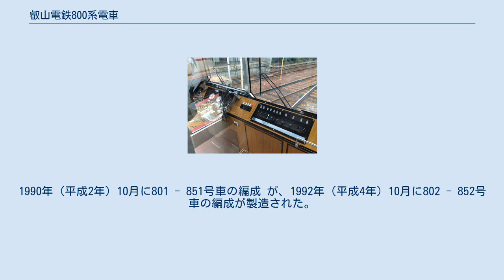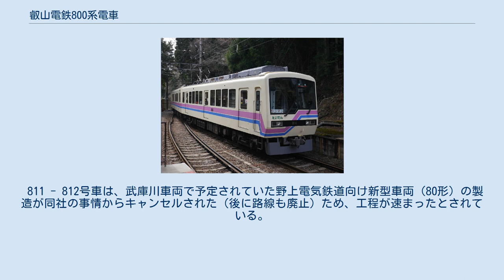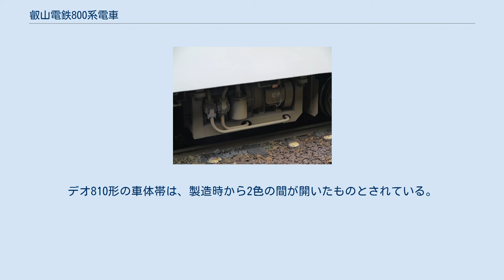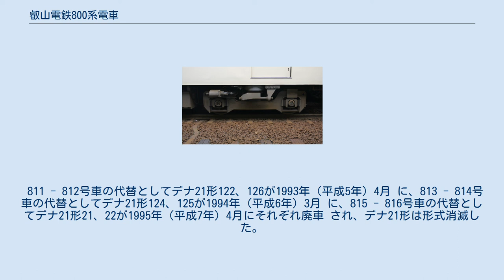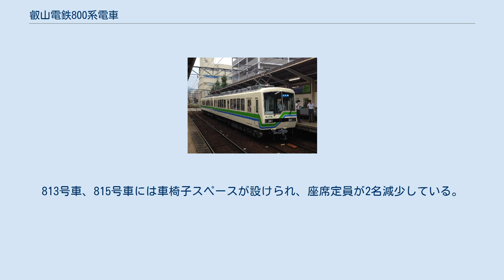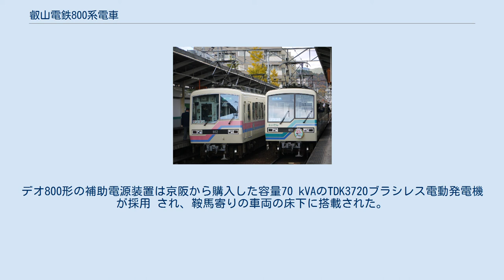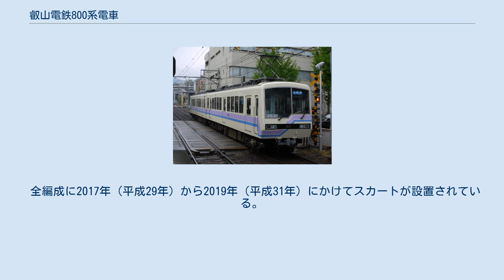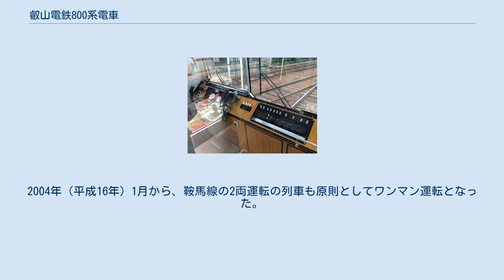叡山電鉄800系電車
叡山電鉄800系電車（えいざんでんてつ800けいでんしゃ）は、1990年（平成2年）から1995年（平成7年）にかけて京阪電鉄鴨東線開業により急増した旅客に対応する輸送力増強と旧型車両の置き換えのため、武庫川車両工業で2両編成5本、計10両が製造された叡山電鉄の電車である。
叡山電鉄で初めて片運転台構造と2両永久連結を採用、全車が制御電動車である。
本稿では叡山本線上で南側を出町柳寄り、北側を鞍馬寄りと表現する。
 1989年（平成元年）10月の京阪電鉄鴨東線開業により、他の鉄道路線との接続がない状態を脱した叡山電鉄の利用客は2倍に増加し、1991年（平成3年）9月に鞍馬線岩倉駅 - 二軒茶屋駅間が複線化された。
増加した線路容量に対応する輸送力増強のため、800系電車が製造された。
路線の制約から車両の大型化や増結が容易にはできない中、叡山電鉄初の片運転台、2両永久連結構造とすることで客室面積を増加させている。
車体は700系を基本に、片側3扉、片運転台となった。
全車が制御電動車である。
クリーム色をベースに、編成ごとに異なる2色の帯をフィルムで貼り付ける塗装が採用された が、最終製造の2両は「エコモーション・トレイン」と称する特別塗装となった。
最初の2編成は機器が2両に分けて搭載される2両1ユニット方式のデオ800形、後の3編成は京阪電鉄500形電車の700形への改造工事で不要となった部品を流用して製造され、各車両がそれぞれ独立した機器をもつデオ810形となった。
デオ810形の代替としてデナ21形6両が廃車され、デナ21形は形式消滅した。
2004年（平成16年）1月から鞍馬線の2両編成の列車がワンマン運転となり、800系でもワンマン運転が行われている。
 800系電車は、機器構成の違いによりデオ800形とデオ810形の2形式にわかれる。
「デ」は電動車を「オ」は大型車を指す略号であり、形式名の前のカタカナ2文字はこれらを組み合わせたものである。
 2両の電動車に機器を分散して搭載したいわゆる2両1ユニット方式を採用し、出町柳寄りの車両に800番台、鞍馬寄りの車両に850番台の番号が付与された。
1990年（平成2年）10月に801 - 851号車の編成 が、1992年（平成4年）10月に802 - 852号車の編成が製造された。
出町柳寄りの車両に菱形パンタグラフ2基と主制御器が搭載され、鞍馬寄り車両の床下に冷房などの電源用の電動発電機が搭載されている。
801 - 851号車の帯色は山並みをイメージした緑と800系共通のコバルトブルー、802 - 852号車の帯色は鞍馬の雲珠桜をイメージしたピンクとコバルトブルーである。
 京阪大津線用500形の700形への改造工事で発生した主制御器、主電動機を流用している。
全車両810番台の番号となり、出町柳寄りが奇数番号、鞍馬寄りが偶数番号である。
1993年（平成5年）4月に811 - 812号車の編成、1994年（平成6年）3月に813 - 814号車の編成、1995年（平成7年）4月に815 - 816号車の編成が製造された。
 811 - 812号車は、武庫川車両で予定されていた野上電気鉄道向け新型車両（80形）の製造が同社の事情からキャンセルされた（後に路線も廃止）ため、工程が速まったとされている。
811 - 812号車の帯色は柳をイメージした黄緑とコバルトブルー、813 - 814号車の帯色は貴船・鞍馬の山藤をイメージした紫とコバルトブルーとされ、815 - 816号車は鞍馬の自然をイメージした淡青色に植物をあしらったアメリカ人デザイナー、アレックス・ボーイズによる「エコモーション・トレイン」となった。
「エコモーション・トレイン」の運行初日となった1995年（平成7年）4月29日にはアレックス・ボーイズも出席して出発式が行われている。
デオ810形の車体帯は、製造時から2色の間が開いたものとされている。
 それぞれの車両に主制御器・パンタグラフ・冷房などの電源用の静止形インバータが搭載されている。
静止形インバータが各車両の鞍馬寄り屋根上に、下枠交差形のパンタグラフが各車両の出町柳寄りに搭載されている。
車輪径がデオ800形の860 mmから760 mmに変更されたこともあり、床面高さがデオ800形の1,147 mmに対し、1,100 mmとなった。
 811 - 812号車の代替としてデナ21形122、126が1993年（...